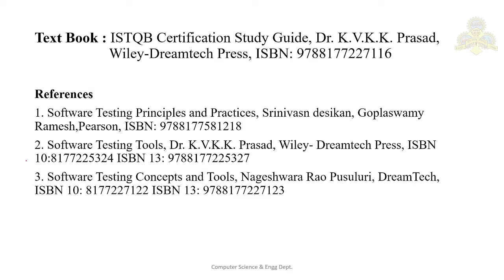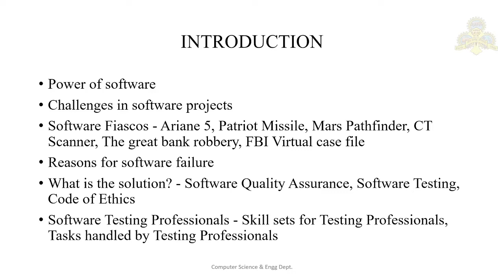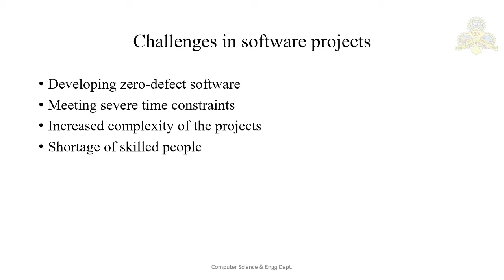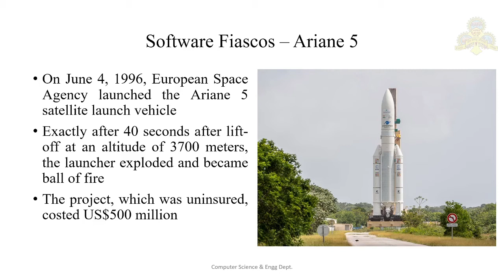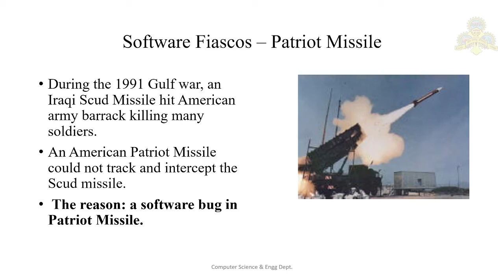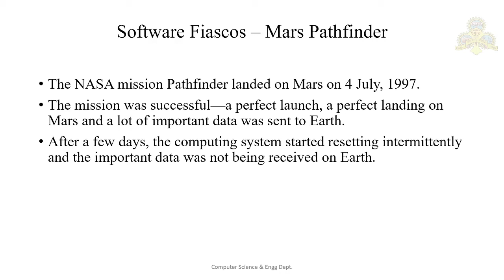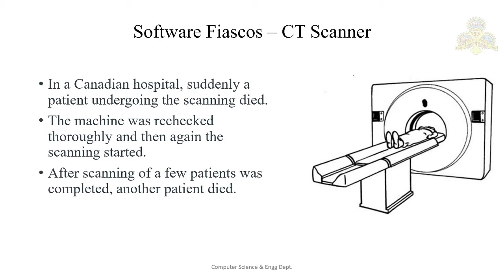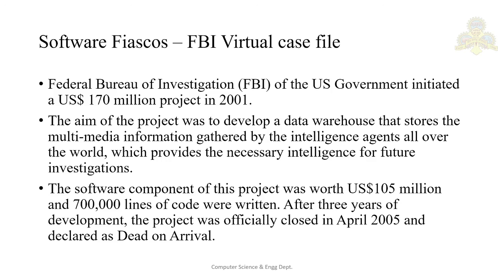Chapter1 - Video1 | Software Testing | Diploma | 15CS61T | Introduction & Fundamentals of testing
SVP: Computer Science: Software Testing - Chapter 1

Topics Covered / Contents:
Introduction - Power of software, Challenges in software projects,
Software fiascos - Ariane5, Patriot Missile, Mars Pathfinder, CT Scanner, The great bank robbery, FBI virtual case file